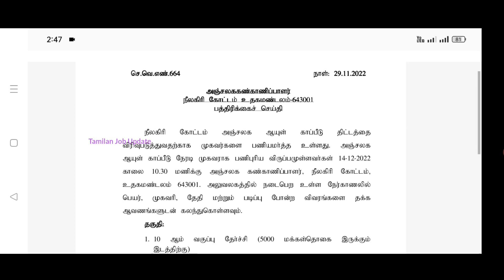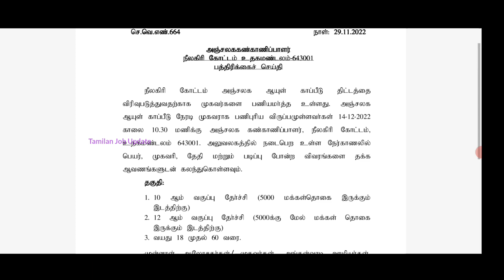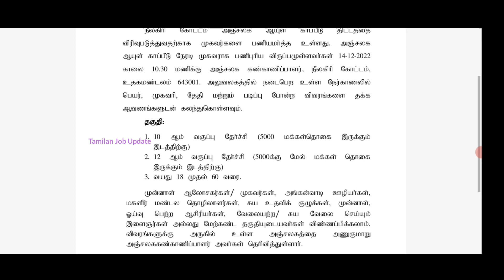👉தமிழ்நாடு போஸ்ட் ஆபிஸில் வேலை//10th,12th Pass//அஞ்சல் முகவர் பணி//தேர்வு இல்லை//TAMIL..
தமிழ்நாடு போஸ்ட் ஆபிஸில் வேலை..